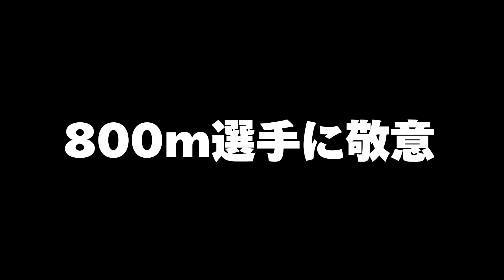【地獄】400mH49秒台が人生初の800mに出たらまさかの結果すぎたwwwww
栗林隼正